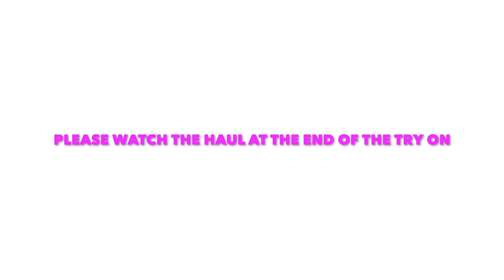ZARA SPRING TRY ON AND HAUL 2022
Hi loves I finally made it ZARA site for my ZARA shopping and got couple outfits for this spring season and like them and size is great. Enjoy this video and let me know what think.